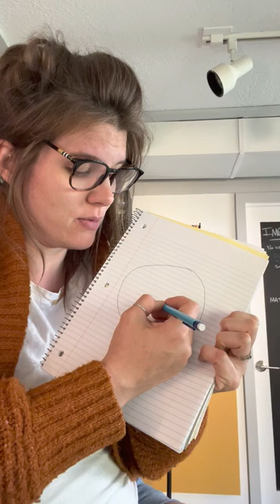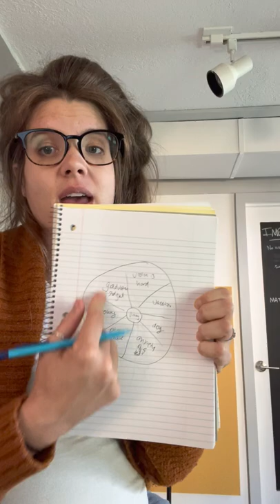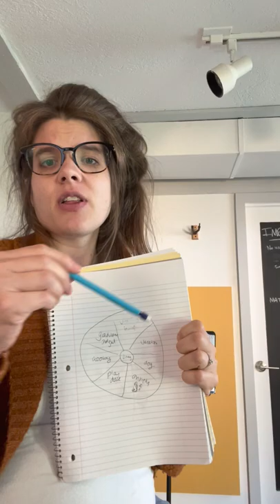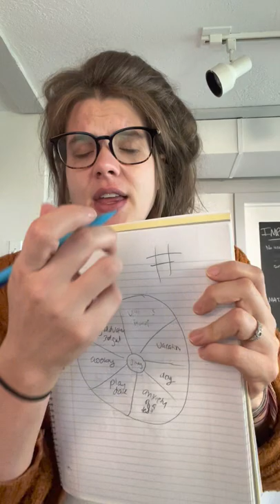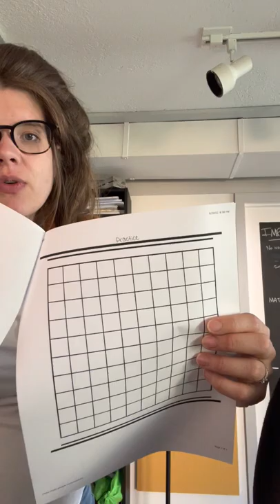Parent meeting 2022